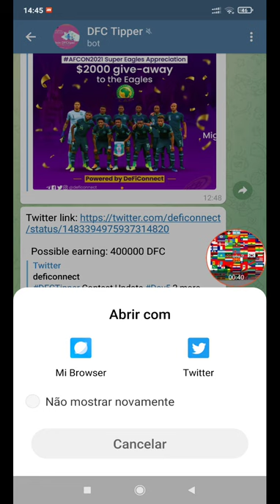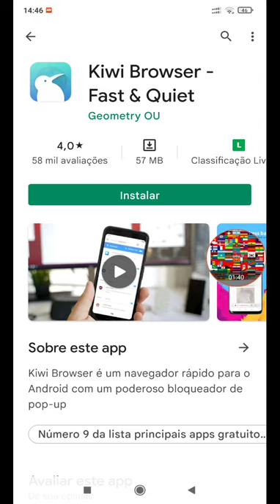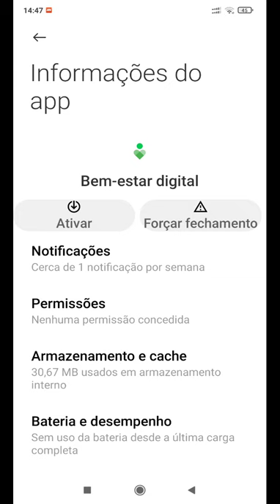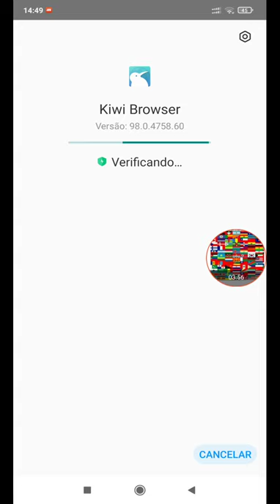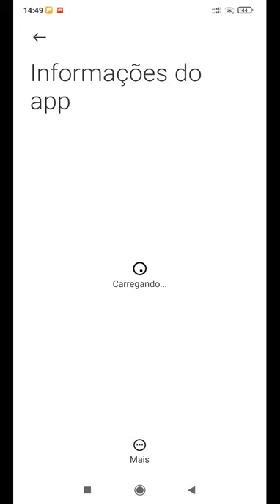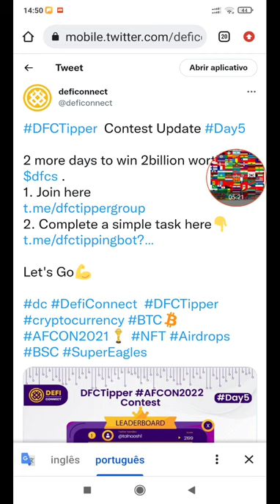DESABILITAR NAVEGADOR XIAOMI e outros Apps Sem Root